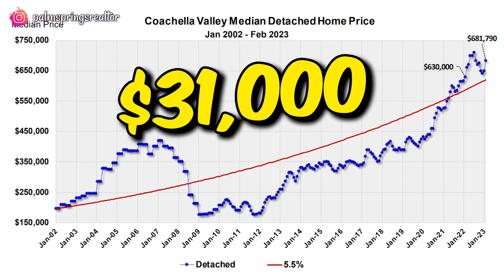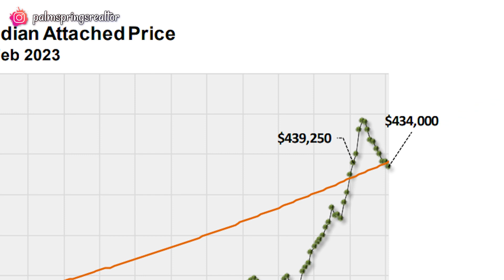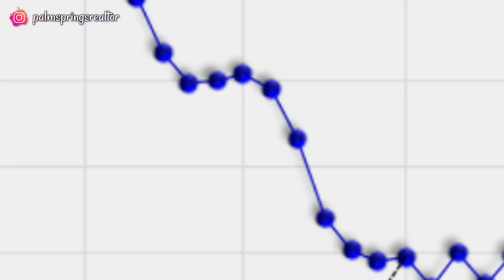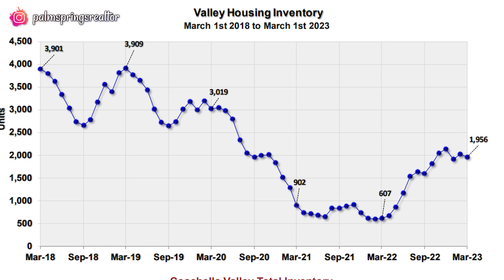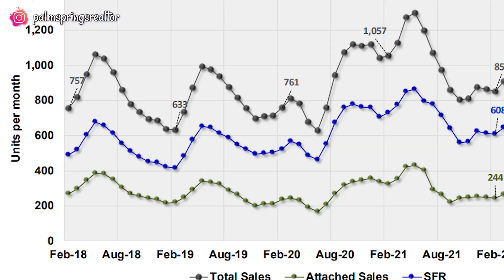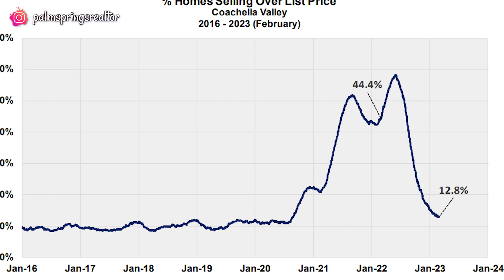Palm Springs Housing Market Update - February 2023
Are you looking to buy real estate in the Palm Springs, Cathedral City, and Coachella Valley area? Check out this video to see what the current market looks like - from home sales to condo deals. Get insight into the current trends and pricing in these areas so you have all the information you need to make a decision that's right for you.

STEPHEN BURCHARD
Palm Springs Realtor | ResiMercial Realtor
BHG Desert Lifestyle Properties
CA DRE 01320538

Stephen Burchard is a trusted industry leader and market expert in the Coachella Valley or Greater Palm Springs. He is dedicated to building valuable relationships with his clients and passing on his industry and market knowledge to his clients and business trading partners.